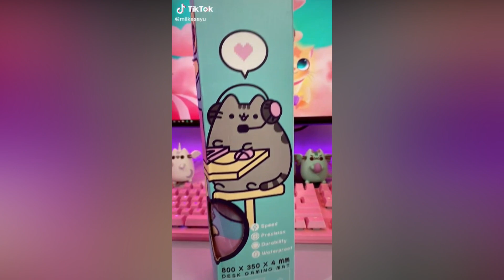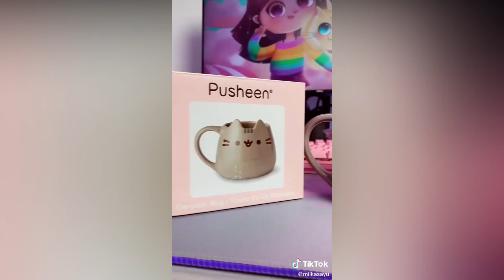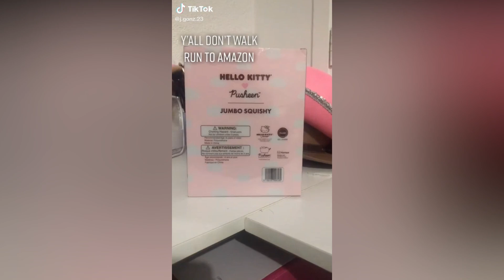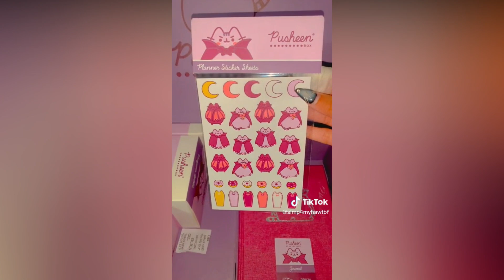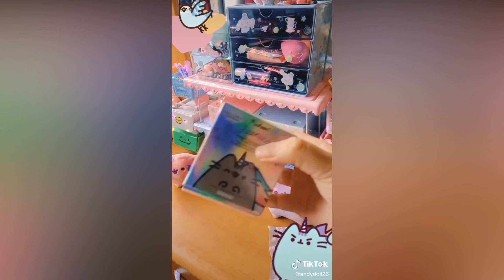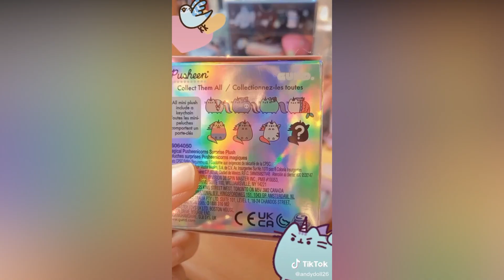Kawaii Unboxing Sanrio Edition pt. 5📦💗 | Kawaii Sanrio Amazon & Aliexpress Finds| TikTok Compilation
Links:
0:09 Cinnamoroll Iphone Case

0:17 Hello Kitty Funko Pop Burger Shop
Care Bears Cheer Bear Bean Plush
Kuromi Funko Pop

0:42 Pusheen Mouse Pad XXL

0:52 Cinnamoroll Wet Wipes W/Case

1:12 Funko Pop!: Pusheen
Pusheen Sculpted Mug
Funko Pop! Pusheen with heart

1:25 My Melody Wall Clock

1:44 Hello Kitty Cappuccino Cups

2:12 Hello Kitty ♡ Pusheen Squishy Toy

2:21 My Melody face Key Calculator Similar

2:41 Hello Kitty Water Dsipenser

2:49 Pusheen Box

3:26 My Melody Face Mirror & Comb Set
My Melody Hair Clips
My Melody Evernew Ribbon & Strap (Similar)

3:41 Cinnamoroll Plush

4:02 My Melody Mini Tote

4:52 Pusheen Magical Pusheenicorns Surprise Plush

The channel is monetized by the CREATORS of the MUSIC that appears in the videos, NOT BY ME. Credits for all the creators for the tiktoks used in this video, please visit his videos. If your TikTok is in this compilation and you want it to be removed, please e-mail and i will remove it as soon as possible.